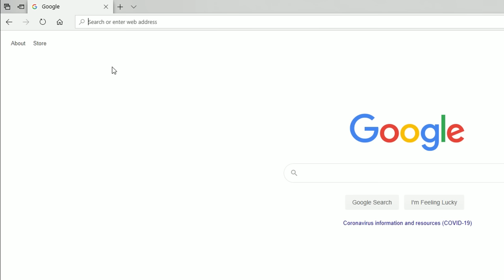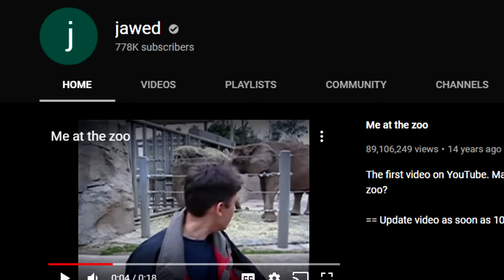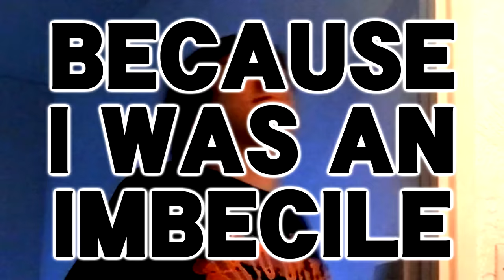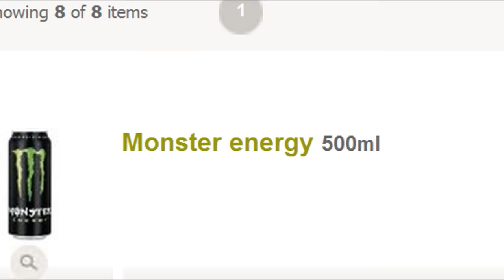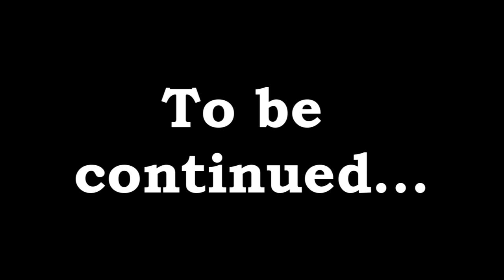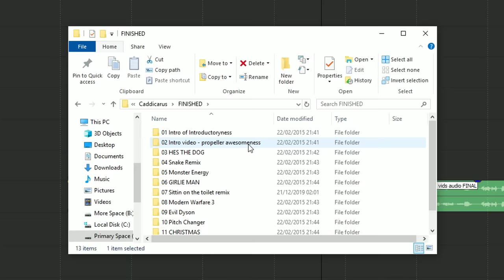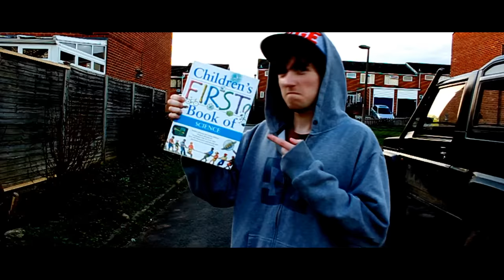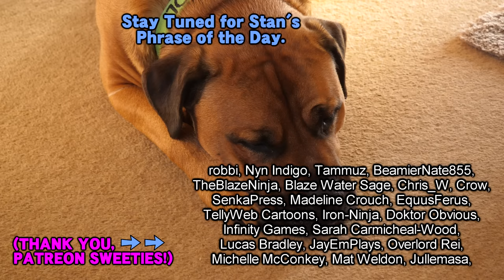The Dreadful World of My First 24 Videos - Caddicarus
Caddy is stuck indoors, and he hasn’t got a clue what he’s about to get himself into.

CHEAP GAMES (sometimes less than $1!) EVERY 24 HOURS!

We’re all stuck indoors right now, because the world outside turned into bricks. So now we have all the time in the world to self-reflect and catch up on backlog viewing material. Netflix, Amazon Prime, YouTube…..yourself. There’s nothing quite like hindsight, is there? Well, Caddy seems to think so, because today he’ll be watching the worst video ever. Sorry, the worst videos ever. Plural. The worst videos on YouTube…..his own ones. From the depths of mid to late 2011, it’s time to review the worst youtube videos of all time - the Caddicarus old videos. From when he was 16/17 years old, had no clue what he was doing, and made everyone cry with how terrible he was. A lot of these videos are all available at the Caddy Plays channel - saved into an archive playlist after they were taken down from the main channel after the Rascal Racers review - which you can see right - but there are double that amount that we’ll be looking at today - because of the separate vlog videos connected to the archive videos that Caddy never wanted you to remember. They are proper cringe. In fact, I was gonna name this video to match it up with a cringe compilation or something - they aren’t only the worst videos on youtube, but the cringiest videos of all time too - so it felt only right to sit down today as I review each and every single aspect of old school Caddicarus. With every video I ever originally uploaded, before taking a few down, before wiping the remaining ones out, and before cutting out the worst parts after I uploaded them to the second channel. The old Kid Icarus intro, He’s the Dog, Randasong, reaction videos, I’m A Snake Remix, the introduction of CYOAR - it’s all here. And it’s all terrible. Dreadful. Have fun.